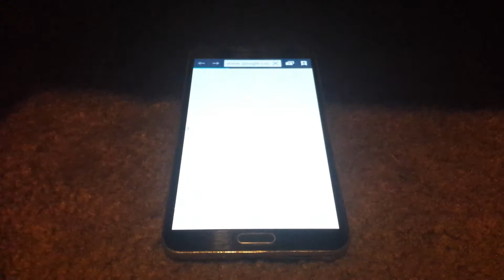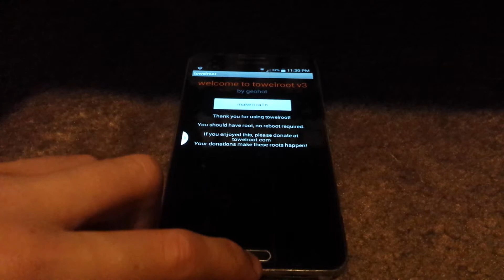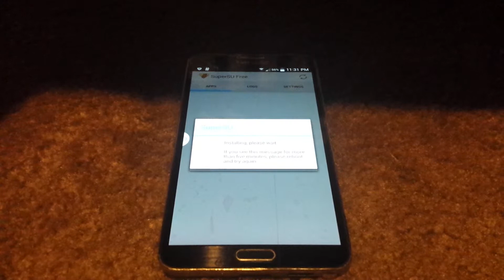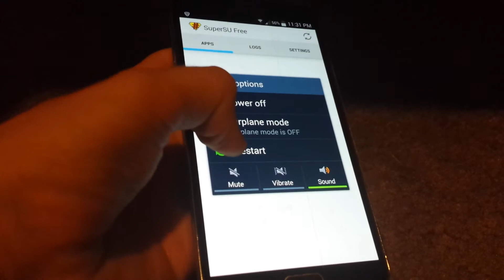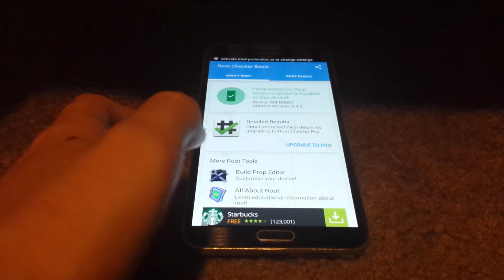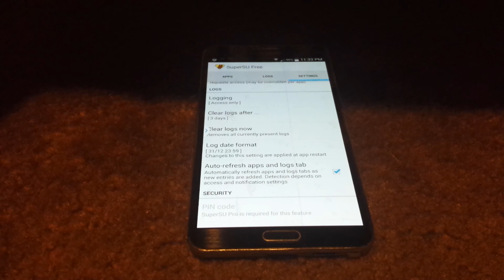How to root ANY Android without computer?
Hello guys this video I'm going to show you how to root any Android phone without pc with and app called towel root.